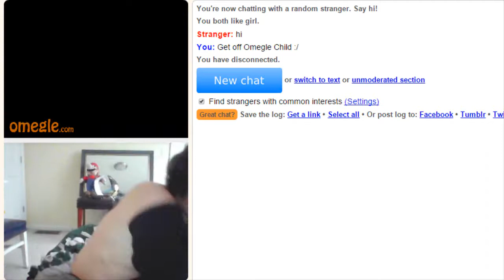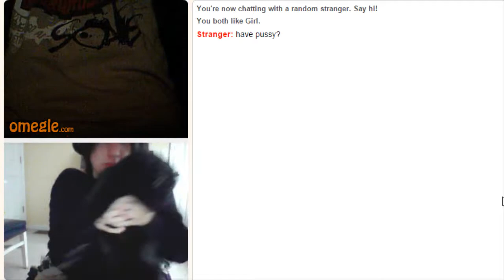Omegle Catfish Pt.2| Banana Edition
Omegle Catfish 2.
Where I pretend to go on Omegle and have guys show me their Banana's.
I sometimes encounter other people who are nice enough to just talk to me as well!